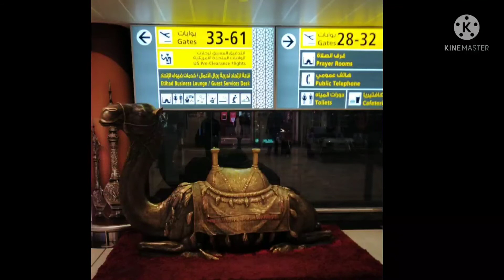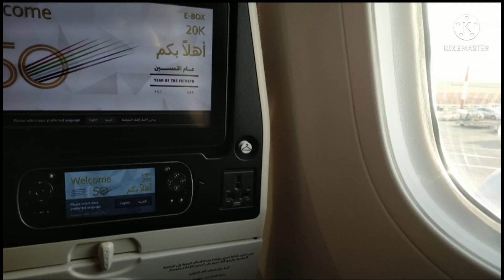my Jermany And Abbu Dhabi vlog